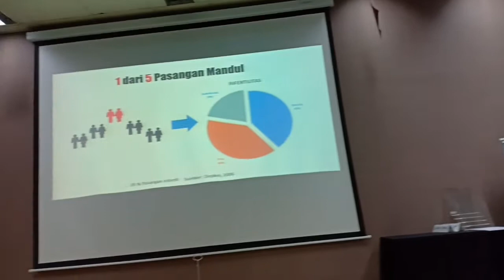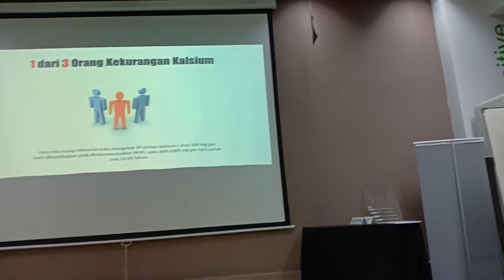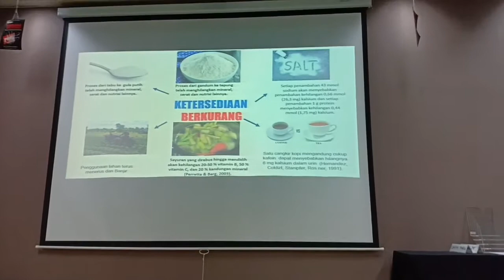Calcium Mag Synergy Penjelasan Prof Hendri di Kelas Legacy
Khasiat & Manfaat Dari calcium Mag yang berguna untuk Kesehatan
Pemesanan
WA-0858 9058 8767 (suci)